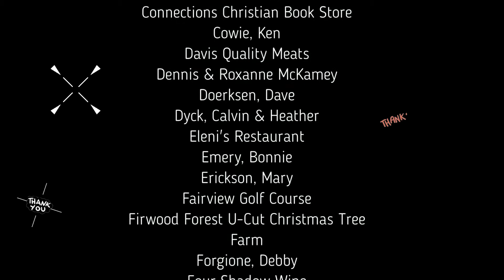A Big Thank You to all our Online Auction Donors!